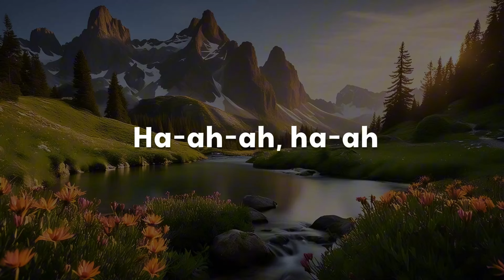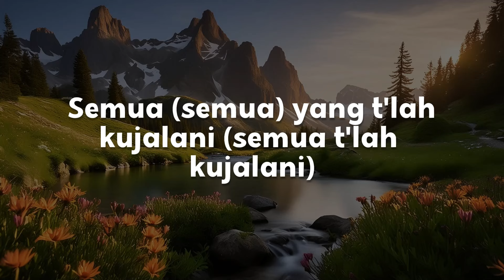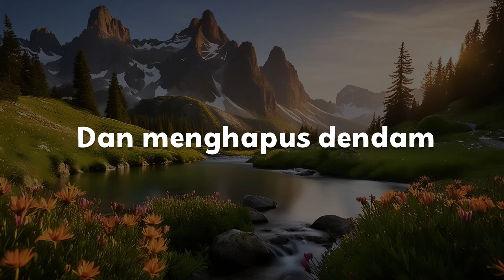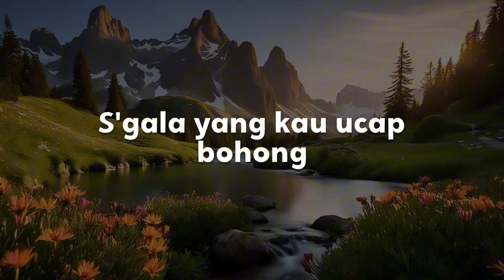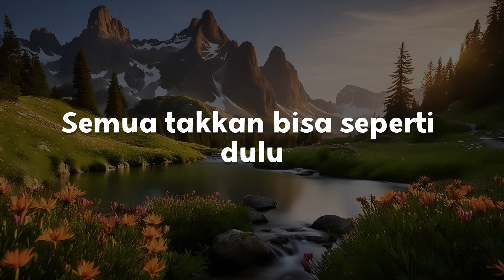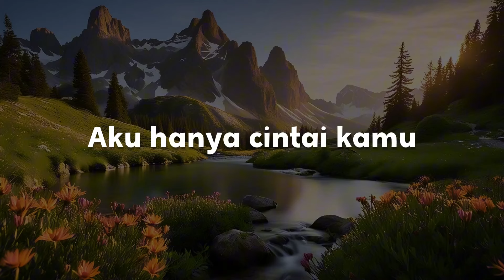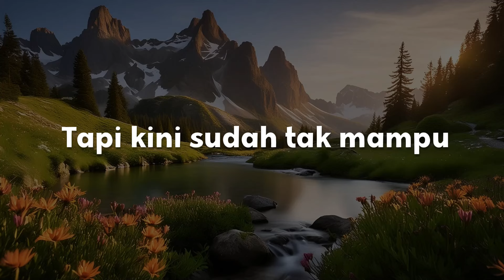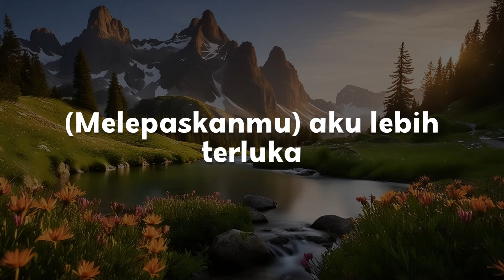Kisah Tanpa Dirimu, Luka Yang Kurindu, Tak Dianggap (Lirik) - Anggis Devaki, Mahen, Lyodra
"Ha ha
Dari caramu bicara
Telah buatku percaya
Bahwa cinta itu ada
Ku pantas tuk dapatkannya
Namun kini tlah berbeda
Kau bukan orang yang sama
Ku besar hati mencoba
Hapuskan pilu yang ada
Hancurnya aku
Ternyata kau tak cinta
Kau tinggalkan aku
Teganya hatimu
Kau lupakan aku
Seolah ku tak pernah ada di hatimu
Akankah ku mampu
Menjalani kisah tanpa dirimu
Namun kini kau tlah berbeda (tlah berbeda)
Ku besar hati mencoba (mencoba)
Hapuskan pilu yang ada ho
Hancur hancurnya aku
Kau tinggalkan aku (tinggalkan aku)
Teganya hatimu (oh teganya)
Kau lupakan aku
Akankah ku mampu
Menjalani kisah tanpa dirimu (tanpa dirimu)
Semua yang tlah kujalani (semua tlah kujalani)
Kini tak berarti (berarti)
Kau sia-siakan aku
Kau tinggalkan aku
Teganya hatimu
Kau lupakan aku
Akankah ku mampu (akankah ku mampu)
Menjalani kisah tanpa dirimu hu
Hu wo
Akankah ku mampu
Wo wo oh
Tanpa dirimu"